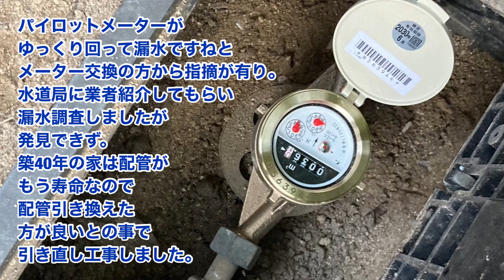築40年・漏水発生で水道管引き替え工事しました工事費用は？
■給水管の耐用年数は
管の材質・使用度・水質により異なりますが
20～30年と言われています。
漏水は気付かないうちに給水管が破損して水が漏れ
水道局の検針で指摘されて知るケースが多くみられます。

原因の多くは給水管の老朽化ですが
外部からの衝撃や地震など自然現象により引き起こる場合もあります。

初めは小さな穴が開き
そこから少しづつ漏れ出た水により
小さな穴が徐々に広がって亀裂になり
多量の漏水へとつながっていきます。
不具合が起こった場合
他の箇所も経年劣化が起こっている可能性は低くありません
それを考慮したうえで修繕・交換を検討されることをお勧めします。

詳細
曲
Fantasyland - Quincas Moreira
アルバム